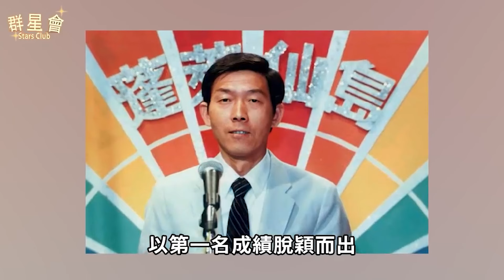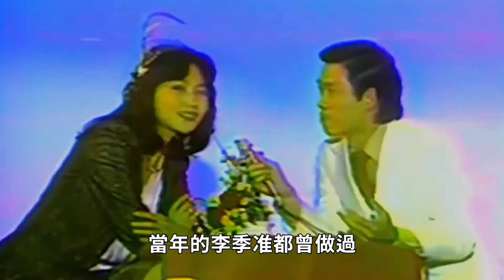「電臺情人」李季准離世7年後，女兒終於淚揭死亡真相，最後一幕曝光看哭眾人！李季准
8000萬！那英家中地下車庫搜出巨額現金！黑了學員3800萬還讓學員跪，難怪周杰倫當場罷錄，李克勤現場不忍爆哭！

55歲蔡幸娟3億豪宅曝光，偷吃富豪14年內幕瞞不住，難怪當初拋棄謝孔忠！